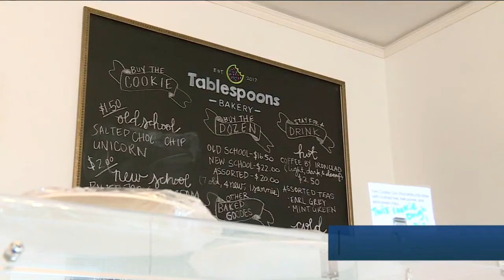These classes help turn cookie dough into confidence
At Tablespoons Bakery on Richmond’s Southside, they’re rolling out the red carpet for what might be the sweetest Zoom meeting in Central Virginia.